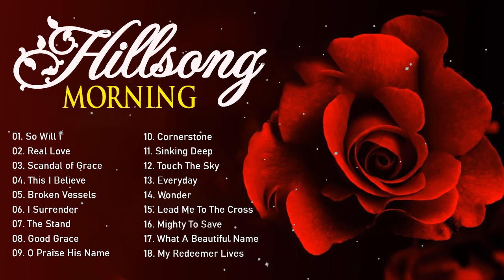Timeless Morning Hillsong Instrumental Prayer Music 2021🙌Devotional Piano Instrumental Worship Musi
[00:00:00] - So Will I
[00:06:50] - Real Love
[00:10:07] - Scandal of Grace
[00:14:24] - This I Believe
[00:20:24] - Broken Vessels
[00:27:32] - I Surrender
[00:33:51] - The Stand
[00:38:02] - Good Grace
[00:43:26] - O Praise His Name
[00:48:13] - Cornerstone
[00:53:16] - Sinking Deep
[00:59:48] - Touch The Sky
[01:03:29] - Everyday
[01:06:24] - Wonder
[01:10:42] - Lead Me To The Cross
[01:15:21] - Mighty To Save
[01:19:35] - What A Beautiful Name
[01:24:56] - My Redeemer Lives

Almighty God, you fill all things with your presence.In your great love, keep us near you this day. Grant that in all our ways and doings we may remember that you see us, and may always have grace to know and perceive what things you would have us do, and give us strength to do the same; through Jesus Christ our Lord. Amen.

I don’t know what all is going to happen today, and how much I’ll get done, but You do. So I give this day to You.